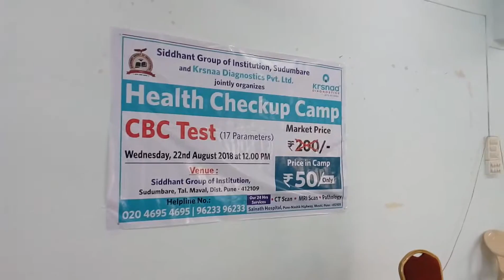FREE HEALTH CHECKUP CAMP AT SIddhant Group of Institutions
Siddhant Institute of Computer Application - Pune